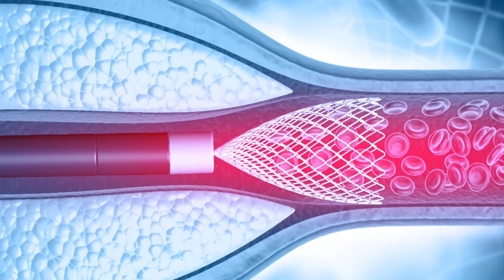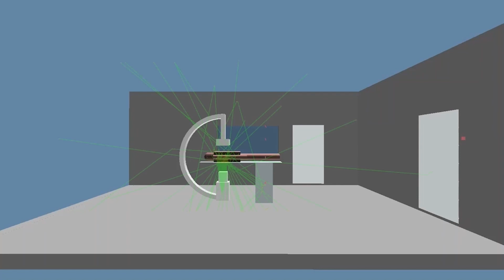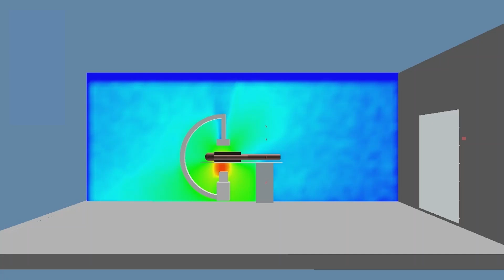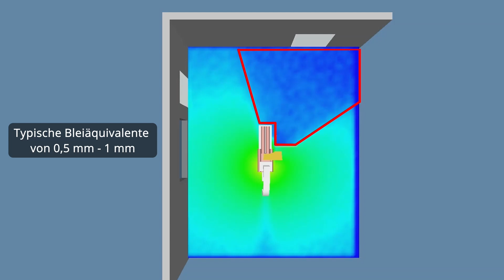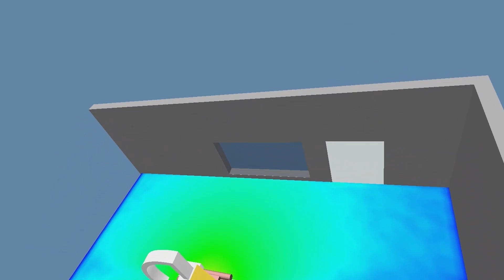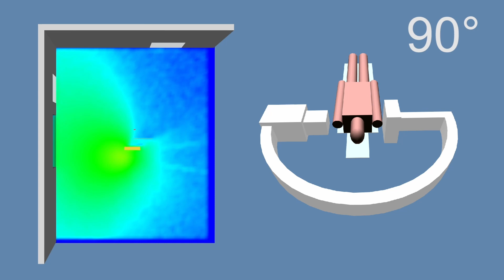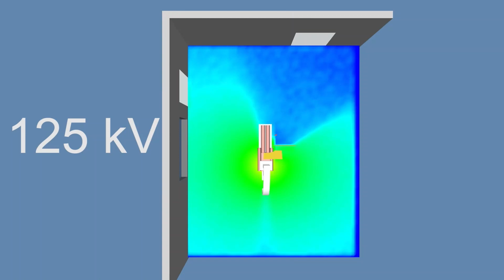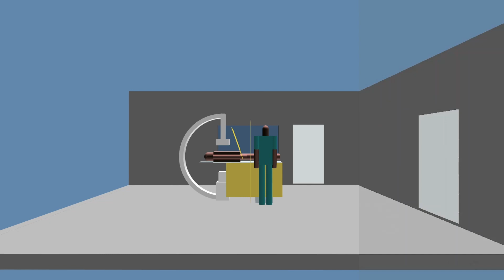Schulungsvideo: Strahlenschutz für medizinisches Personal in der Interventionellen Radiologie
Maßnahmen der interventionellen Radiologie sind mittlerweile fester Teil der medizinischen Diagnostik. Das Verfahren kann allerdings für das eingesetzte medizinische Personal zu einer Strahlenbelastung führen. Um diese Belastung möglichst gering zu halten, sollten beim Planen und Durchführen solcher Eingriffe verschiedene Faktoren berücksichtigt werden. Folgendes Video ist in einem unserer Forschungsprojekte entstanden. Hier erfahrt ihr, worauf bei interventionellen Maßnahmen aus Sicht des Strahlenschutzes zu achten ist.